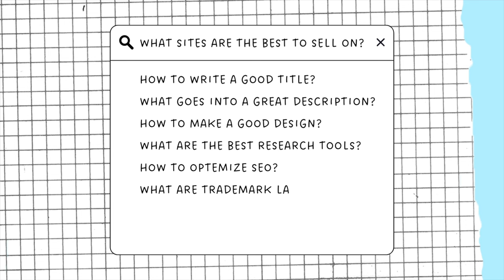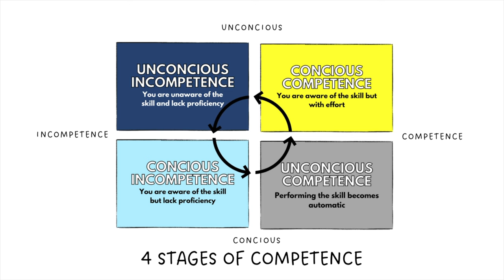THE BEST STRATEGY TO GROW YOUR PRINT ON DEMAND BUSINESS: Amazon Merch, Etsy, Redbubble Beginner Tips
🎉 FREE NICHE RESEARCH WORKSHOP: Learn my favorite method for finding insanely sellable niches every time

If you are looking for tips to grow your print on demand business on Etsy, Redbubble or Amazon, this is the video for you. I go over the best strategy for making more profit and learning all the tools you need to sell t-shirts online. This is the perfect video for print on demand beginners or more experienced online and passive income sellers.

○ Vlogging tripod/ringlight Under $25
○ Clip Mic Under $15